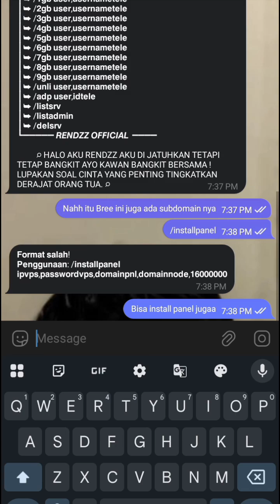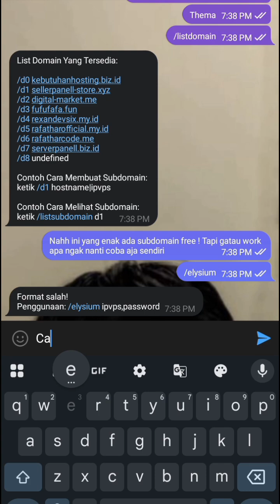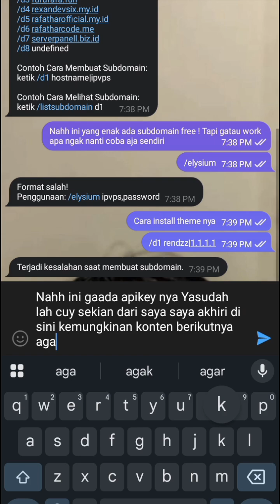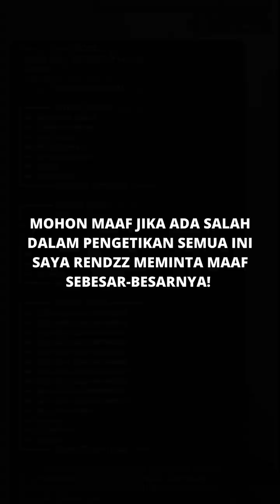SC CPANEL TELE + INSTALL + SUBDO !! FREE !!!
Hai aku Rendz Di sini aku Mau RIVIW SC cpanel tele dan Ada subdomain nya kalian bisa install panel Dan subdomain sekian dari saya Rendzz official

mau jasa riview?

BAGI SC NO ENC WKWK AMAN AKU TARUH CREDITS MU KOKK